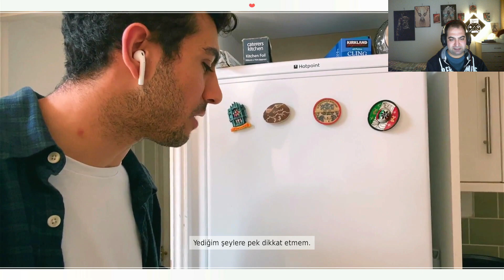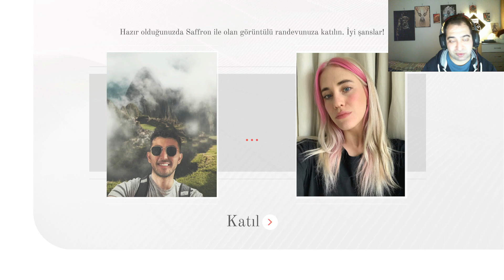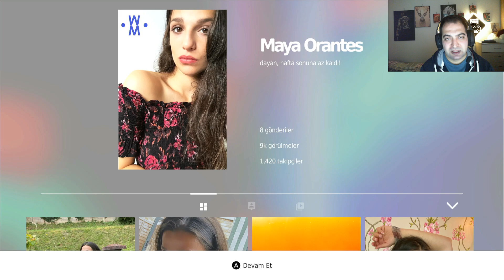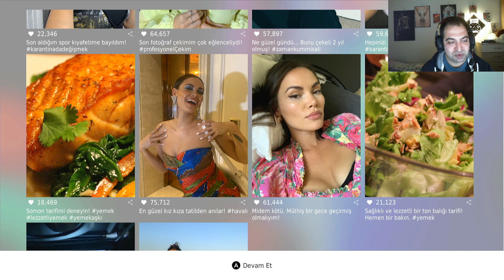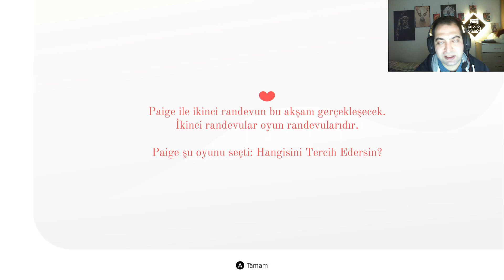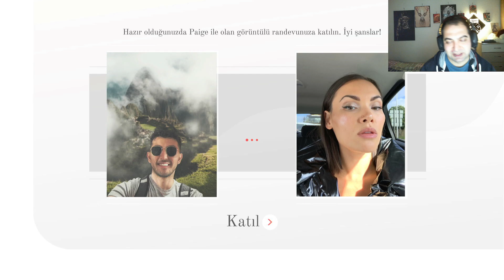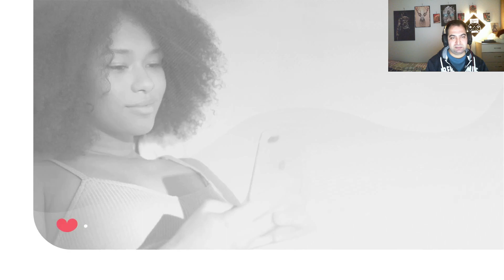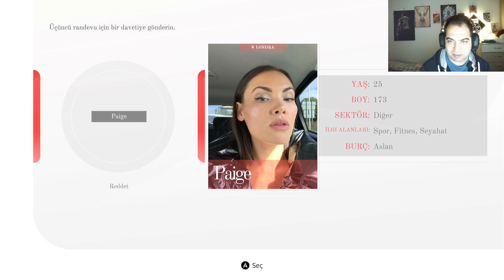ŞANSIMI SEVEYİM | Five Dates TÜRKÇE BÖLÜM 2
Merhaba arkadaşlarım : )
Ben Güven Abi , Five Dates ile sizlerle birlikteyim.